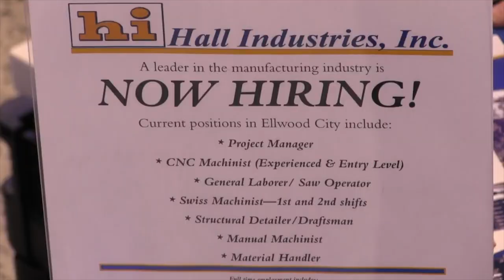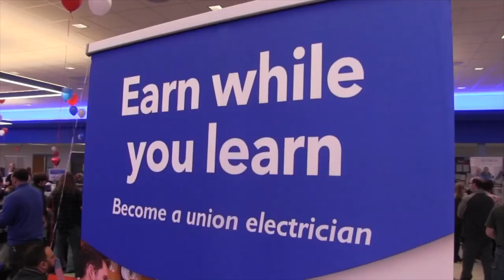Students Meet Employers, Learn Key Business Skills | Brain Gain Brief 3-15-23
YOUNGSTOWN, Ohio -- Columbiana County Career and Technical Center juniors and seniors got an opportunity to meet with businesses, skilled trade unions, military and schools as they prepare for their futures after high school; and Valley students learned the challenges of running their own business during the 14th annual JA Titan Business Challenge held by Junior Achievement of Eastern Ohio.